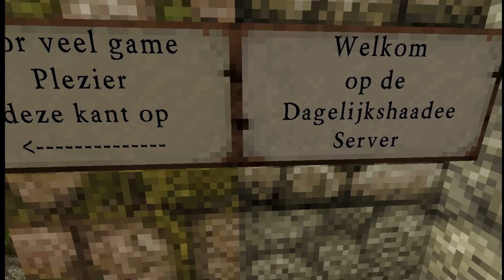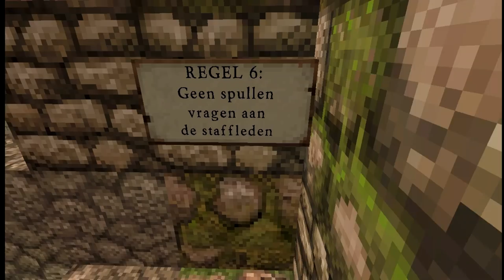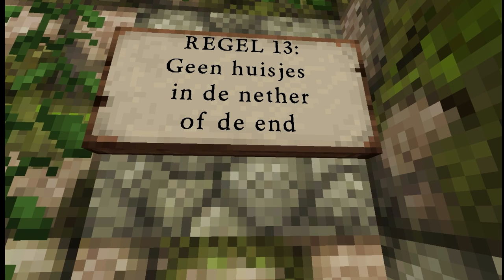Minecraft DHD server survival #18 Staf Tour !!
Bedankt alvast voor het groene duimpje

Bio
GonzieGames is een kanaal opgericht in 2013 door Lourens
Je vind hier vooral veel Xbox en minecraft games in Hd
ook zul je verschillende gastrollen te zien krijgen
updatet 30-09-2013